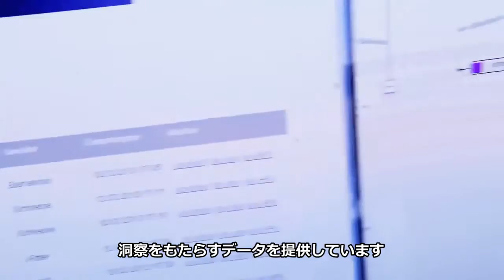トラックのジャストインタイムで処理能力を倍増へ－ハンブルグ港のスマートポート・プロジェクト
ドイツ最大の取扱量を誇るハンブルグ港は、現在約900万TEU（東京港の2倍強）の処理能力を、2030年までにさらに倍増させる必要に迫られています。しかしドイツ第二の大都市ハンブルグの中心部に位置するハンブルグ港は、これ以上物理的に拡張することはできず、また港に集散する1日あたり8,000台を超えるコンテナトラックによる道路の渋滞も深刻でした。
解決策は、トラックを郊外で待機させ、コンテナ船の到着タイミングに合わせてその船の積み下ろしに必要なトラックだけをヤードへ誘導する、というトラックのJIT／JIS（ジャストインタイム／ジャストインシーケンス）しかありませんでした。そこでハンブルグ港湾局はSAPと共同で、スマートポート・プロジェクトに着手。港湾オペレーター、トラック、コンテナ船、鉄道貨物、駐車場、可動橋など多数のステークホルダー全体を俯瞰しコントロールする、リアルタイムIoTネットワークを構築しています。